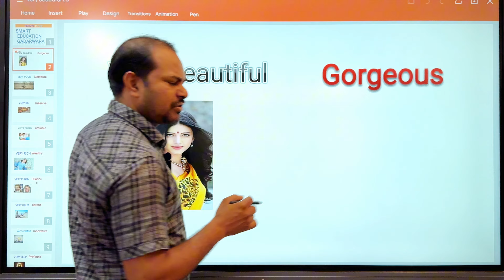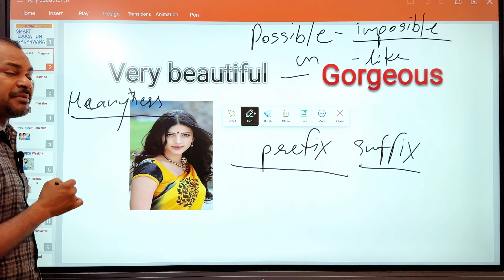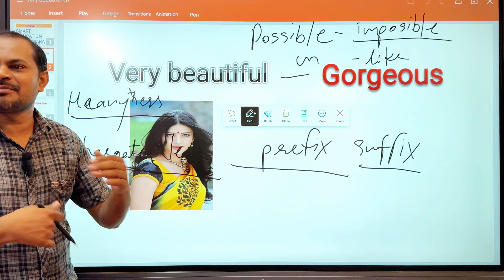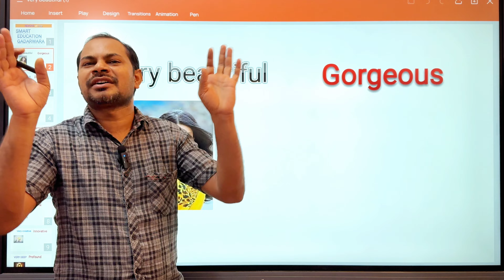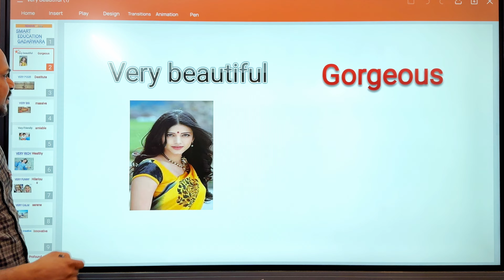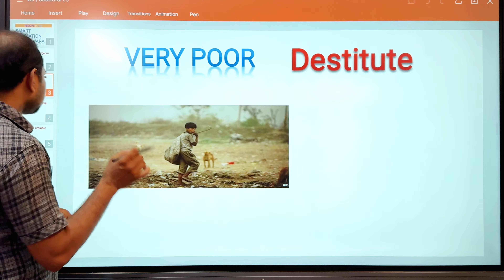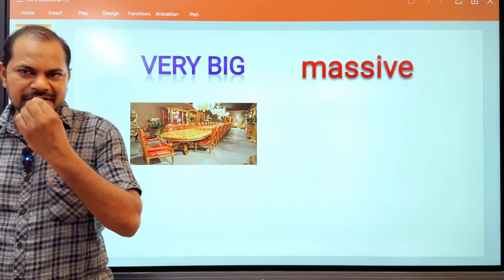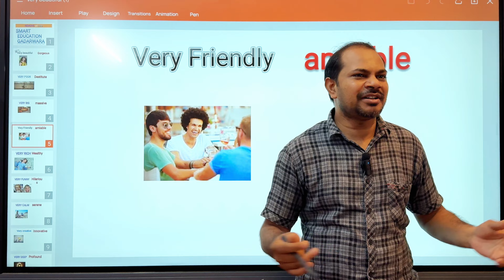Very beautiful नहीं यह बोलो । vocabulary सीखने का सरल तरीक़ा | daily use English | English speaking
dsl English
This channel is made for education and information, if you like the video of this channel please subscribe to the channel, share link and press well I can to get instant notification thank you 🙏

1)This video has no negative impact on the original works (It would actually be positive for them)
2)This video is also for teaching purposes.
3)It is not transformative in nature.
4)I only used bits and pieces of videos to get the point across where necessary,

एचआर कुशवाह
Govt. High secondary school teacher
उसूलों पर बात आये तो टकराना ज़रूरी है
ज़िंदा हो तो ज़िंदा नज़र आना ज़रूरी है ||